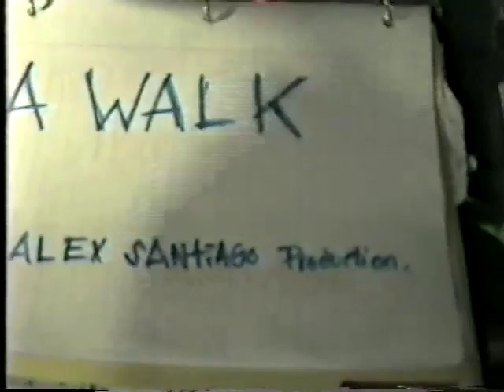A Walk - 1997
Iyke goes for a walk with the Candyman way back in 1997.